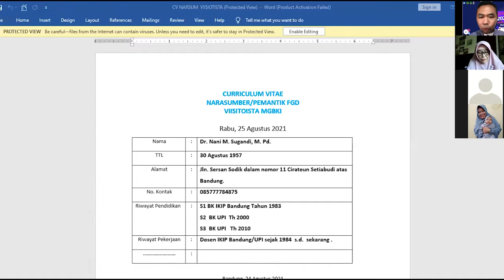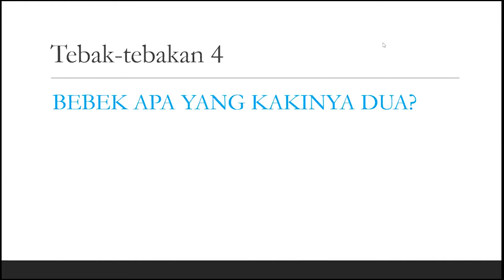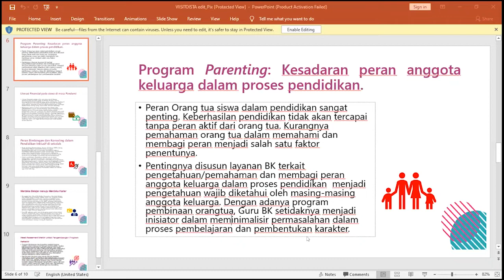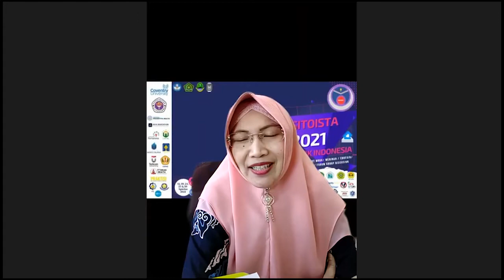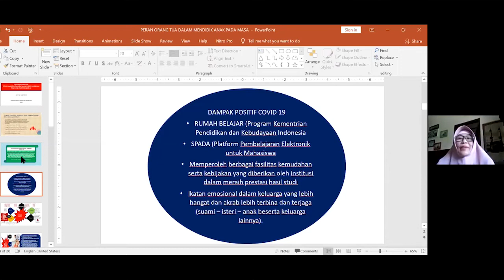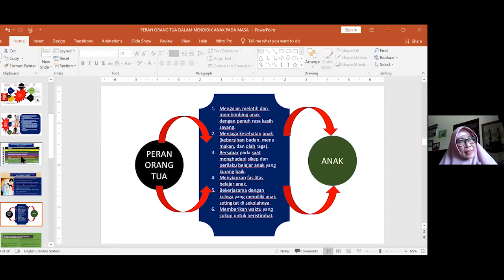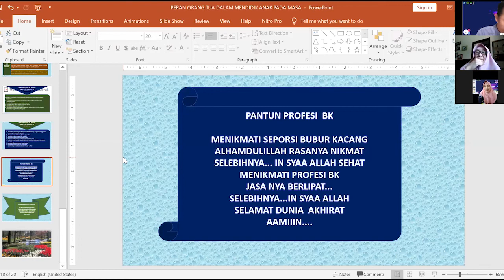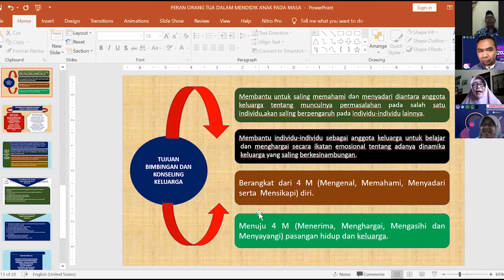Room 3 FGD - SEMINAR DAN RAKORNAS VIISTOISTA MGBK 2021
Room 3 FGD - SEMINAR DAN RAKORNAS MGBK

OLEH DR. NANI M.SUGANDHI, M.PD DAN DR. IPAH SARIPAH, M.PD
TENTANG PROGRAM PRENTING : KESADARAN PERAN ANGGOTA KELUARGA DALAM PROSES PENDIDIKAN